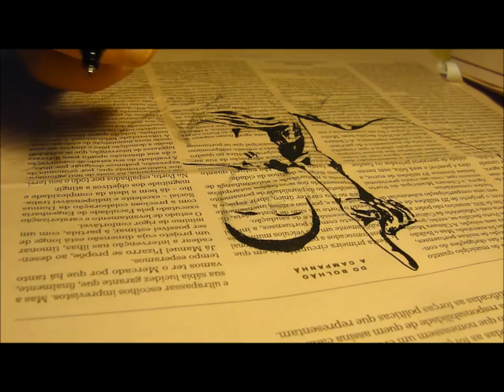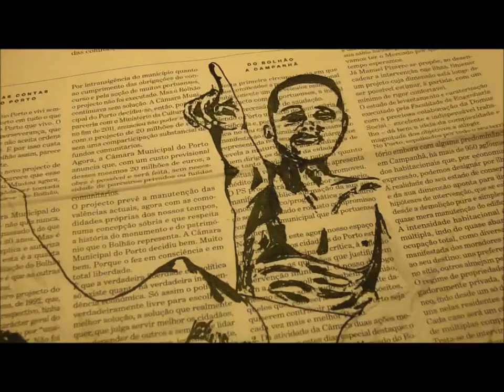SUNNY - Opinião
Opinião
Artwork: SUNNY